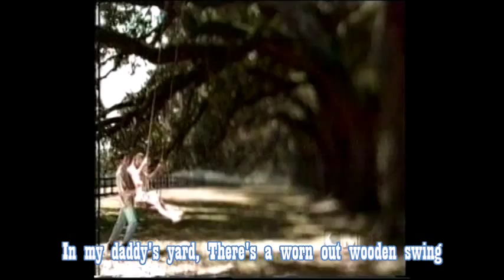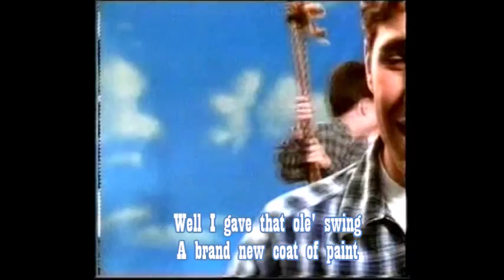James Bonamy - The Swing (Lyrical Music Video)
promo music video with lyrics for James Bonamy "The Swing" which got to #31 on the country charts, Taken from his album "Roots and Wings" released in 1996